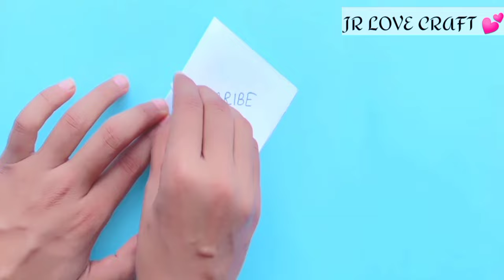DIY Eraser at home / how to make sliding erase box/ eraser decoration